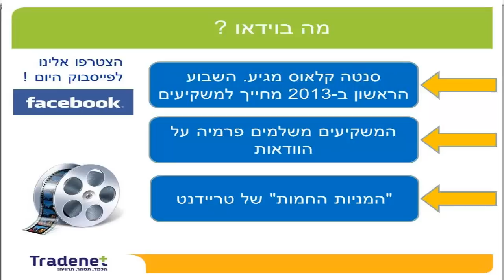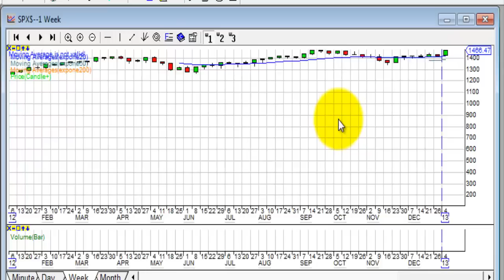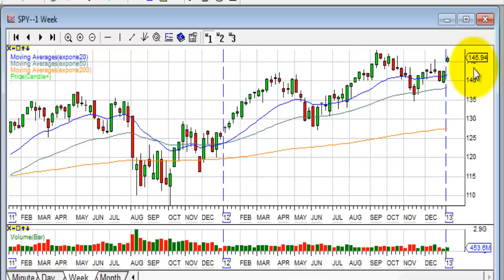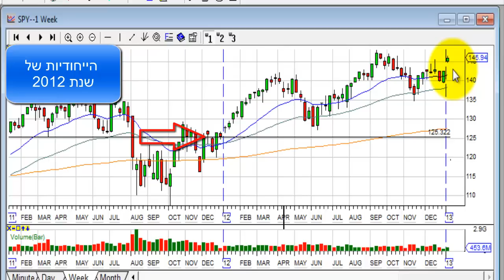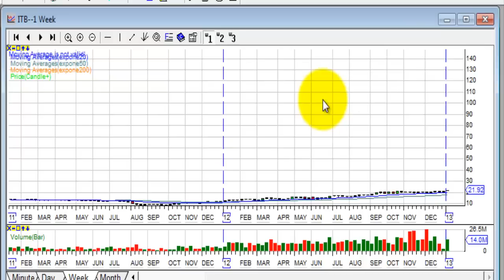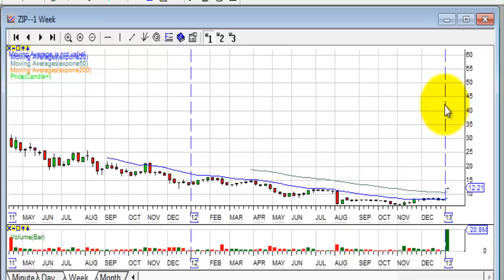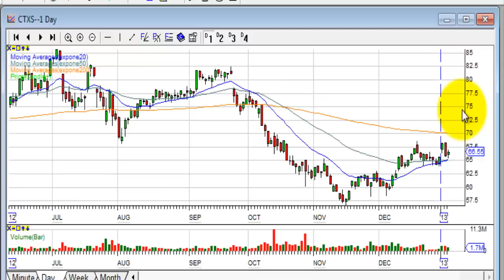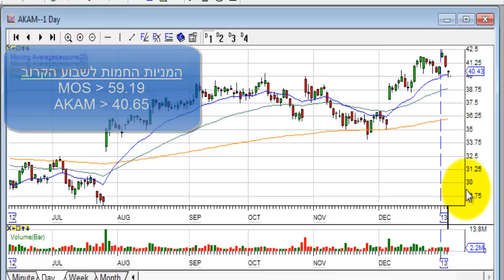מסחר בבורסה 7.1.2013 טריידנט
וידאו שבועי* ראלי סנטה קלאוס מגיע לוול-סטריט וצובע בירוק את המסכים * כמה כסף מוכנים המשקיעים לשלם על "הוודאות" * לאן השוק הולך בשבוע הקרוב ומיהן המניות החמות שלנו שלא כדאי לאף סוחר לפספס.